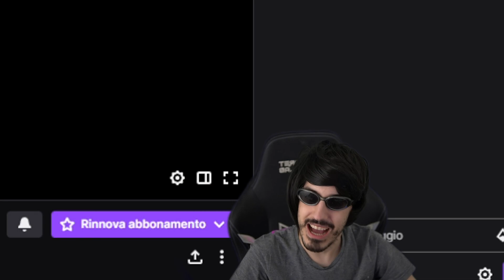È USCITOOOO [Hardstuck Souls]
Canale Twitch dove potete scrivere il comando !hardstuck (solo per i sub)

Scusate l'assenza da Youtube ma ho lavorato tanto a questa cosa negli ultimi mesi, ora che sono tornato libero riprenderò il canale tra le manine.
Spero vi piacciaaaaaaa il fatto che sia scaricabile solo ai sub l'ho messo perché mi è costato un sacco fare 'sto gioco quindi ecco tre mesi giorno e notte solo per la vostra gioia non sono ancora diventato babbo natale.
Se sei un barbone però fatti pure passare il link per scaricarlo da qualcun altro non me la prendo